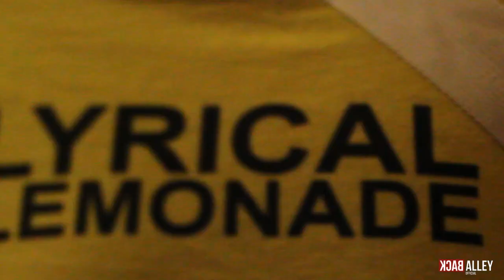Speedy G x Legend27 (Old Wayz)